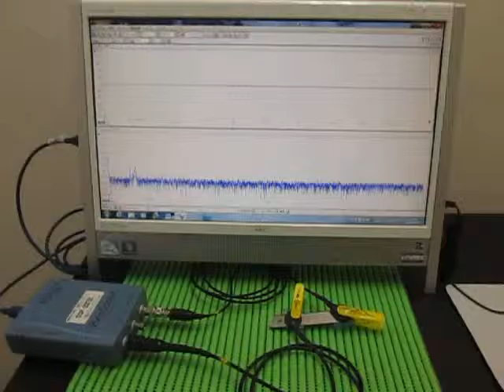超音波プローブの超音波発振制御による非線形伝搬制御技術